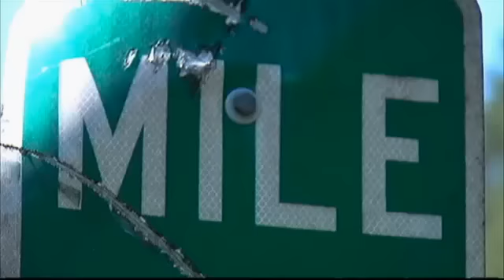Police Chase Ends in Crash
A 20 mile police chase ends with a crash in Bradley county.

It started at 7pm Monday
 night at the I-75 south 40 mile marker.  Trooper Kevin Hoppe was in the
 process of stopping a car  when he says a dodge dakota swerved into
him. Police say the driver of that dodge
was Scott Mullis of Chattooga county.

Trooper Hoppe took off and began trying to catch up with Mullis. He
 finally did just a mile up the road. Troopers say the driver continued
south into Bradley County where even more Troopers and deputies  were
standing by with spike strips. Though they
deployed the strips at the 27th and 23rd mile marker, both were
unsuccessful.

But, troopers say it was exit 20 where Mullis decided to pull off
and quickly get back on the interstate. Just 3 miles up the road,
Bradley county deputy Kolby Duckett was parked in his patrol cruiser.
 With traffic starting to pick up, troopers say Mullis
lost control of his Dodge and crashed into the deputy's patrol cruiser.

That deputy is said to be okay. Meantime, Mullis is being charged with
DUI, several felony charges and has been transported to the Bradley
County jail.